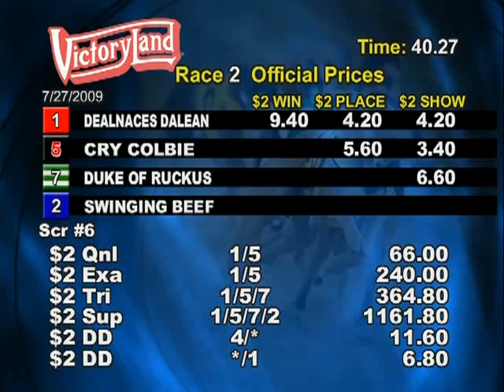Victoryland 7/27/09 Evening Race 2